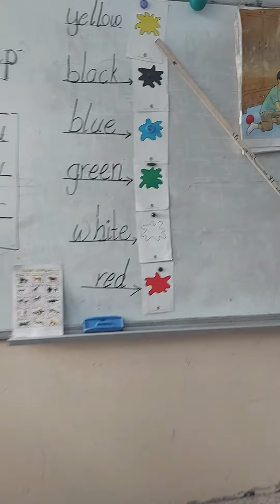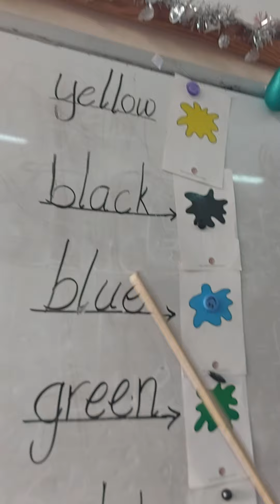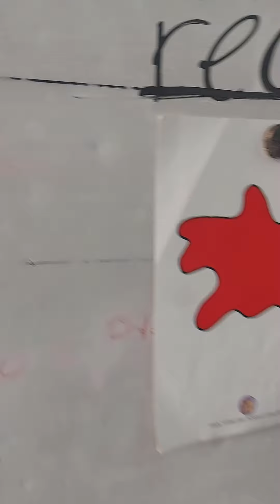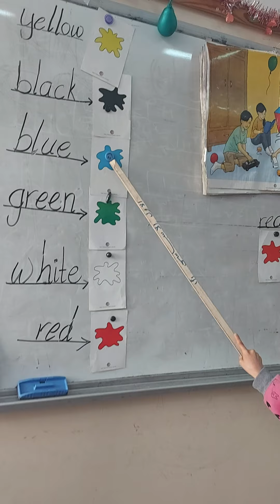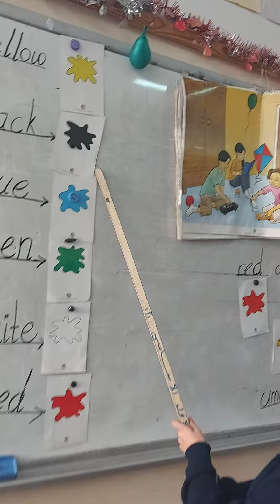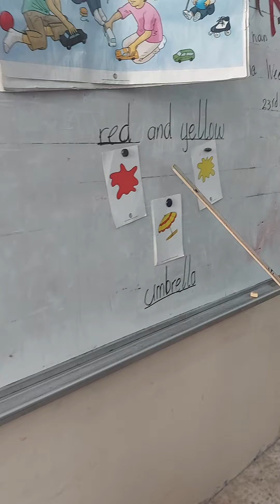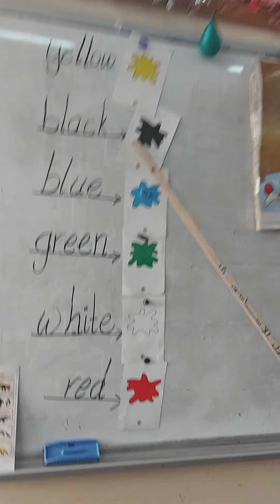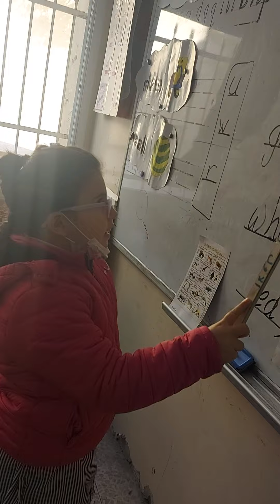الصف الاول A .الوحدة 12 Reading 📚 Colours